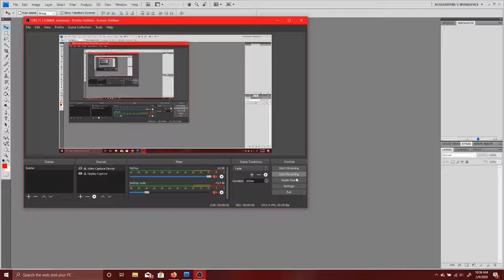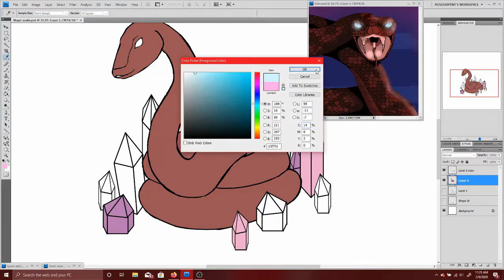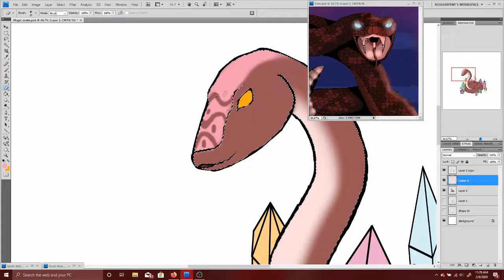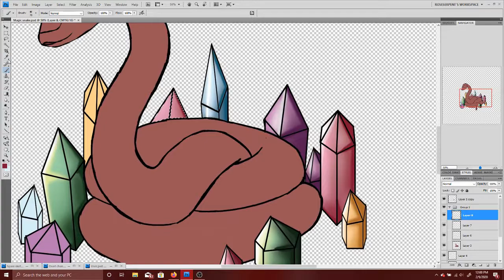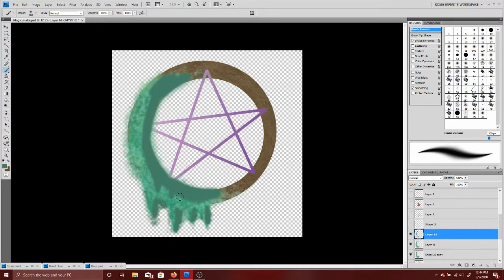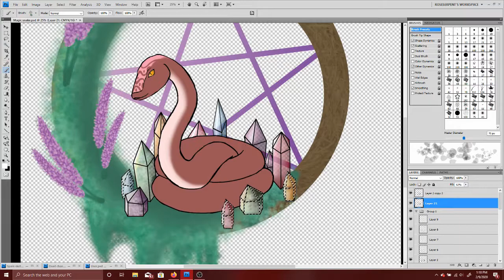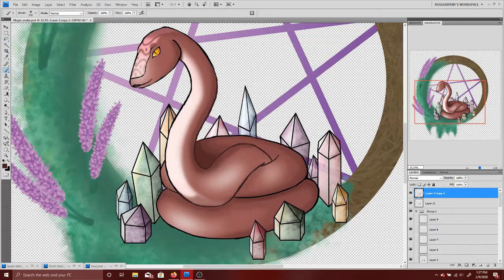Magic Snake Wreath (Lavender Edition)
!SUICIDE HOTLINE!

!LGBT Youth Suicide Hotline!

Texting: Text START to 678678.

Please call them if you plan to end your life!

This video is not meant for anyone under the age of 13.

Take your time to heal and rest, allow peace to work into your senses.

I will be doing a snake wreath series for my store please consider visiting my redbubble and at the very least window shop (browse through my merchandise just to take a look around). It would be appreciated to receive reviews on my non-fan work.

BTW

I accidentally forgot to add the music titles in the video and seeing as I am at work I cant listen to it to identify the music in the video. When I get back home from work I will review my editing software and add in the music names here in the description.

Commissions open!

NEW COMMISSION PRICES

Line Art:
Head Shot - $20
Waist Up - $22
Full Body $24

Flats:
Head Shot - $25
Waist Up - $27
Full Body - $29

Full Color:
Head Shot - $30
Waist Up - $32
Full Body $34

Backgrounds are separate!!

Simple Background +$30
Intricate Background +$55

For each additional characters half the price of the first!

Thumbnails - $35

Icons and Banners!

Simple - $30

Detailed - $35

Adopt an OC today!

Prices range between $10 - $25

Shop!

0.o Why are you still here? Ain't nobody readin' the description.